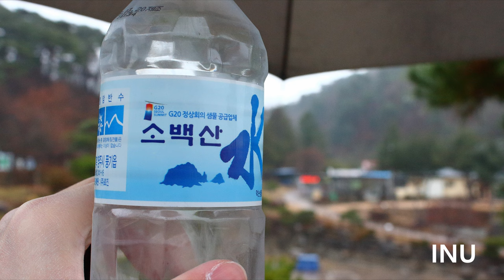부석사 사진 영상 / Trip Snapshots in Buseoksa / 浮石寺 旅行 寫眞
해인사에 이어 또 다른 우리의 세계문화유산 '부석사'의 사진 영상입니다. 항상 제가 가는날마다 비가 내리는데... 인생사 어찌 맑은 날만 있겠습니까? 그래도 비오는 날 운치있는 부석사의 모습과 영주 시내의 모습을 사진으로 담아보았습니다.